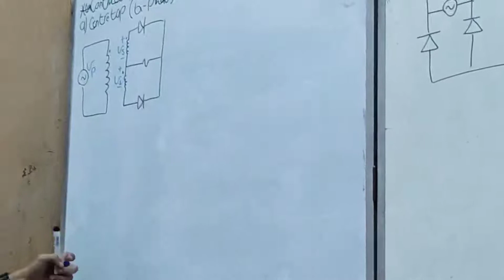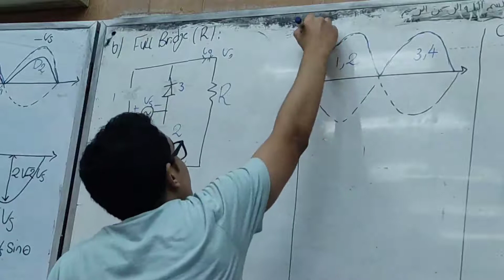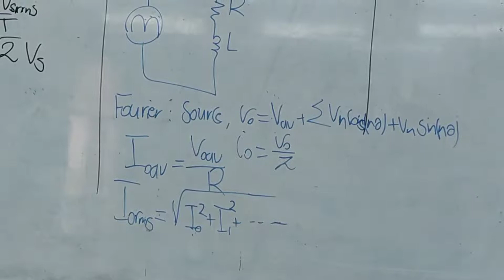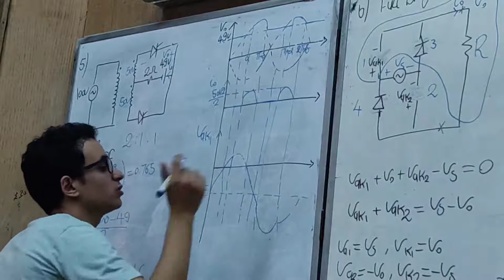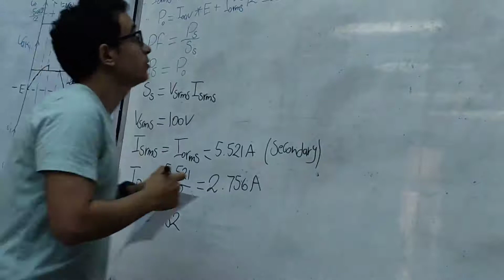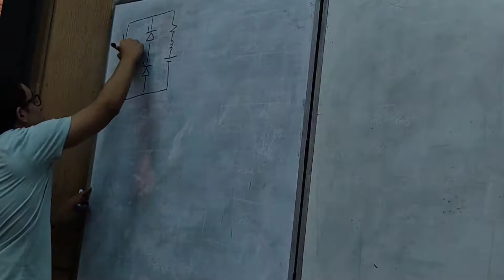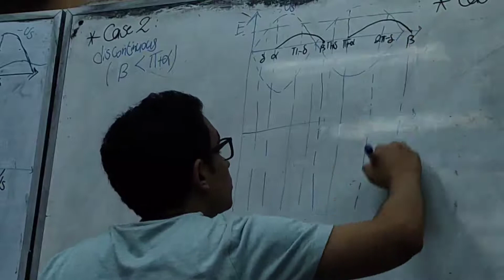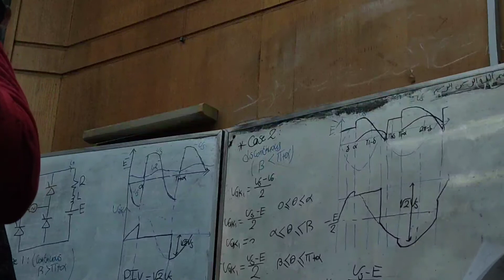Sec 3 PE (1)